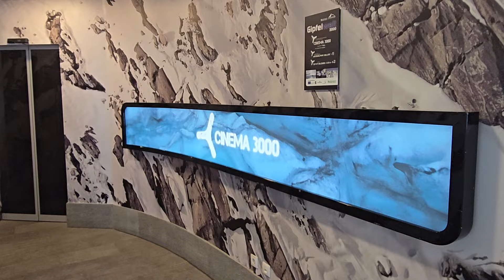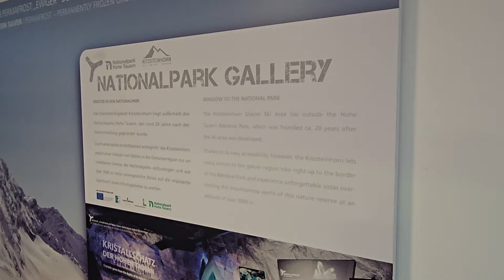Kaprun Kitzsteinhorn 22 maart 2024